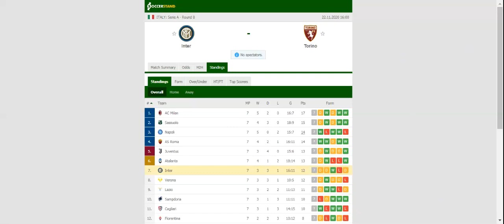INTER VS TORINO PREDICTION & BETTING TIPS - 22/11/2020